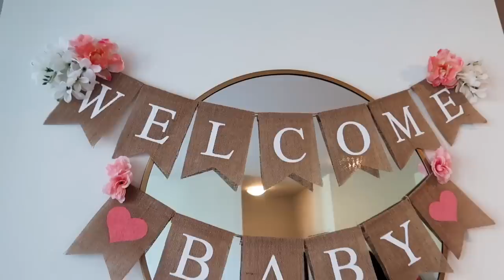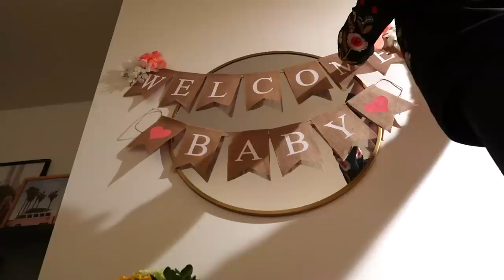BRINGING BABY GIRL HOME 😭MEETING MY NEWBORN BABY SISTER FOR THE FIRST TIME ❤️ BABY NAME REVEAL 👶🏼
We LOVE Minky Couture Blankets! Get 45% off yours w/ code 'JaredandBritt45' Checkout Michelle, Nate, Nora & baby Madelyn's journey on Instagram Here's the link to the 'welcome baby' sign Norah, the adorable big sister, is meeting her newborn baby sister for the first time, plus watch for the baby girl name reveal!

🛍 Products We LOVE & Get Asked A TON About! 🛍